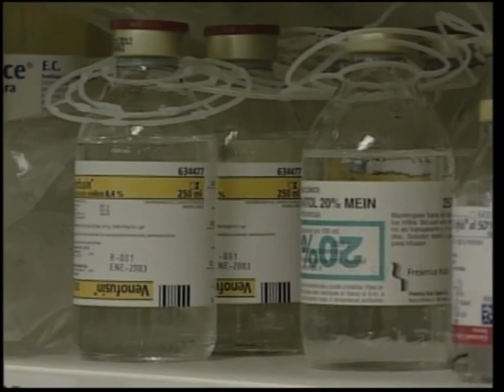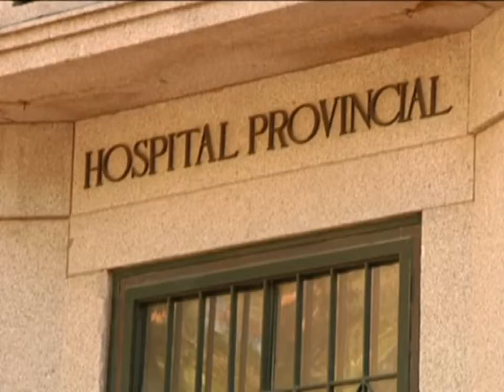El Plan de Choque para la Reducción de Listas de Espera en la Sanidad ya está en marcha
Seguimos en el Ejecutivo Regional. El Plan de Choque para la Reducción de Listas de Espera en la Sanidad castellano manchega ya está en marcha. Para poder llevarlo a cabo se han tomado medidas como la compra de nuevos equipamientos o la creación de zonas de acción conjunta.

El SESCAM va a adquirir cinco nuevos equipos quirúrgicos para agilizar las listas de espera sanitarias. En concreto, se  formarán 2 equipos quirúrgicos en TOLEDO, 1 en Albacete, 1 en Guadalajara y 1 en el Hospital Mancha Centro de Alcázar de San Juan.  La medida permitirá operar a lo largo de seis meses a 1.250 pacientes, 500 de prótesis de cadera y hasta a 750 de rodilla.

Otra de las medidas incluidas en este Plan de Choque es la creación de áreas de apoyo que permitan la unión de recursos entre hospitales cercanos de la región. El mapa quedaría de este modo.

Más medidas: Ciudad Real y Albacete ya cuentan con nuevos quirófanos cuya previsión de rendimiento es de 3.600 intervenciones quirúrgicas al año, incrementando en un 3 por ciento la capacidad quirúrgica del SESCAM.

 A ellos habrá que sumar los cuatro nuevos quirófanos que se pondrán en marcha cuando estén finalizadas las obras que actualmente se llevan a cabo en el Hospital Nacional de Parapléjicos, y los tres del Hospital Provincial incorporados a la Red del SESCAM.